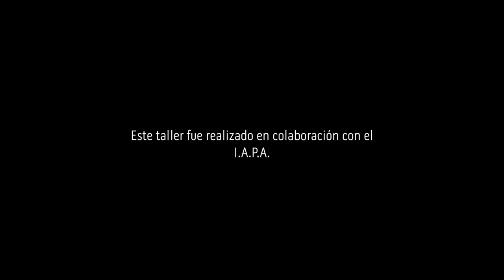Taller: Upcycling en cámara de bicicleta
Este taller, impartido por Kellen Mensing, formó parte del programa de Inclusión y Alfabetización del Centro de Cultura Digital en colaboración con el IAPA (Instituto de Atención y Prevención de las Adicciones).

El objetivo fue desarrollar tres accesorios, a través de la técnica de upcycling, utilizando cámara de llanta de bicicleta.